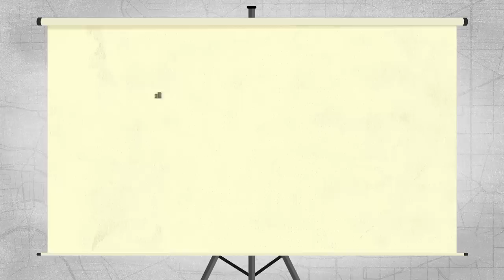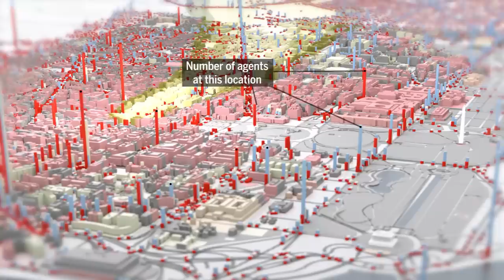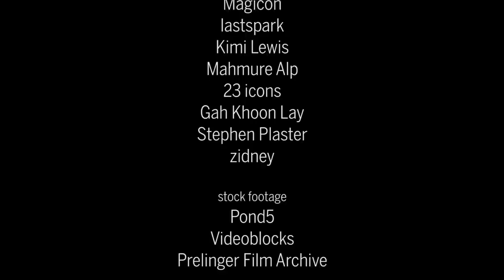What if a nuke goes off in D.C.? Simulations of artificial societies help planners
Monumentally complex models are gaming out disasters with millions of simulated people

CREDITS

editor/animator/narrator
Chris Burns

supervising producers
Sarah Crespi

script
M. Mitchell Waldrop

story by
M. Mitchell Waldrop

D.C. map graphic
Jia You
Stamen Design and OpenStreetMap

simluation footage/photos
Dane Webster
University of Colorado in Denver
NDSSL/Biocomplexity Institute of Virginia Tech

stock icons
The Noun Project
Jianshi Wu
Magicon
lastspark
Kimi Lewis
Mahmure Alp
23 icons
Gah Khoon Lay
Stephen Plaster
zidney

stock footage
Pond5
Videoblocks
Prelinger Film Archive

music
Chris Burns